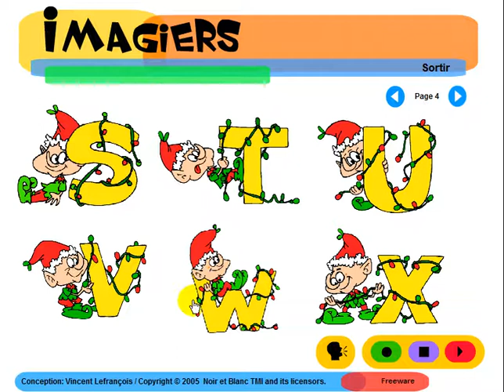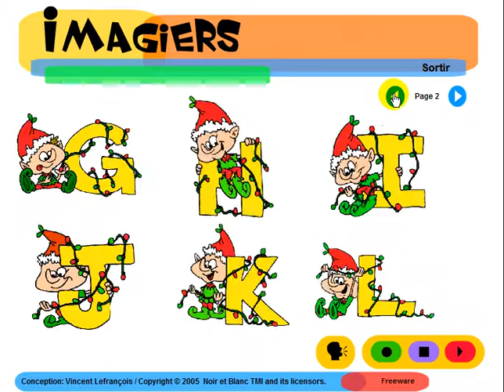프랑스어 알아보기 = Imagiers = L'alphabet 3